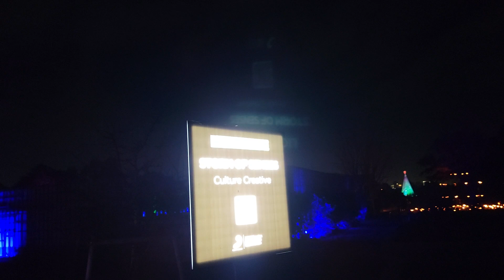Botanic Gardan Houston Texas - with our beautiful princess 2023 New Year